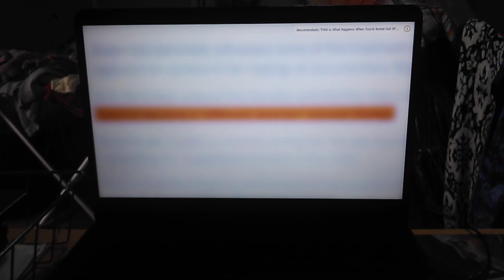Popeye (1980) Olive Oyl / Shelley Duvall